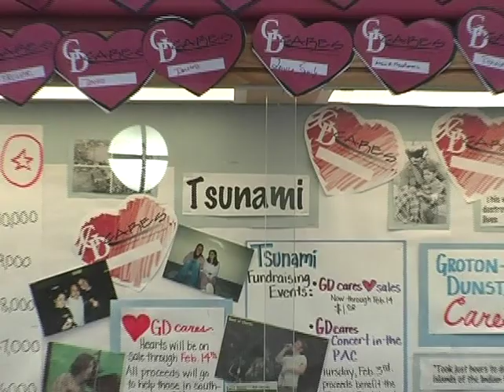GD News Episode 1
Andy Hughes and Sam Brady star in Season 1, Episode 1 of GD News (2005)